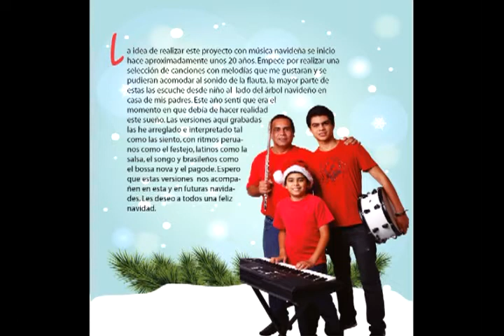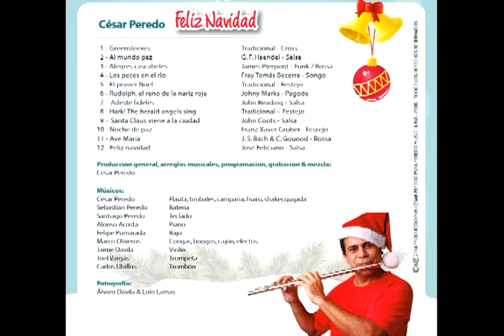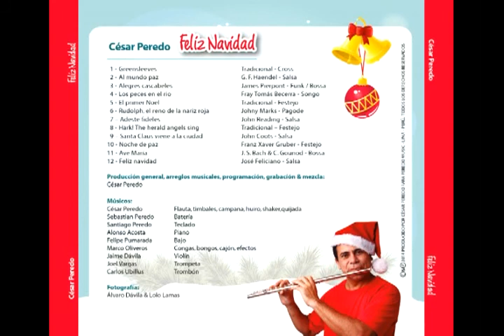Cesar Peredo - Feliz Navidad - 6 Rudolph el reno de la nariz roja (CD prenominado Latin Grammy 2015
El flautista y compositor peruano César Peredo quien recientemente fue pre nominado a los premio Grammy latino por su disco “Zamacueca del mar”, nos presenta su nueva producción discográfica titulada “Feliz Navidad” la cual acaba de ser prenominada al Grammy Latino 2015. César Peredo quien ha sido durante casi treinta años solista principal de las orquestas sinfónicas de Lima y además ha hecho una carrera como flautista de jazz y música peruana, nos entrega su noveno disco dedicado a algunas de las más conocidas melodías navideñas adaptadas a ritmos peruanos y latinos. Al respecto el intérprete menciona: La idea de realizar este proyecto con música navideña empezó hace aproximadamente unos 20 años. Empecé por realizar una selección de canciones que me gustaran y se pudieran acomodar al sonido de la flauta, la mayor parte de ellas las escuche desde niño al lado del árbol navideño en casa de mis padres. Este año sentí que era el momento en que debía de hacer realidad este sueño. Las versiones grabadas en este disco las he arreglado e interpretado tal como las siento, con ritmos peruanos como el festejo, latinos como la salsa, el songo y brasileños como el bossa nova y el pagode. Es mi deseo que estas versiones nos acompañen en esta y en futuras navidades. Las canciones incluidas en este disco son: greensleeves, al mundo paz, alegres cascabeles, los peces en el rio, el primer Noel, Rudolph, el reno de la nariz roja, adeste fideles, Hark! The herald angels sing, Santa Claus viene a la ciudad, noche de paz, ave María de Bach/Gounod y feliz navidad de José Feliciano.
La producción general, arreglos musicales, programación, grabación y mezcla han sido realizadas por el mismo César Peredo, quien además de la flauta ha grabado los timbales, la campana, quijada, shaker, huiro y efectos de percusión.

Los músicos que lo acompañan en esta nueva aventura musical son:
Sebastian Peredo en la batería
Santiago Peredo en el teclado
Alonso Acosta en el piano
Felipe Pumarada en el bajo
Marco Oliveros en las congas, bongos, cajón y efectos de percusión
Joel Vargas en la trompeta
Carlos Ubillus en el trombón

Audio en formato mp3 a 128 de resolucion.
Los que deseen tener el audio en alta resolución pueden obtenerlo a traves de Itunes, Googleplay, etc